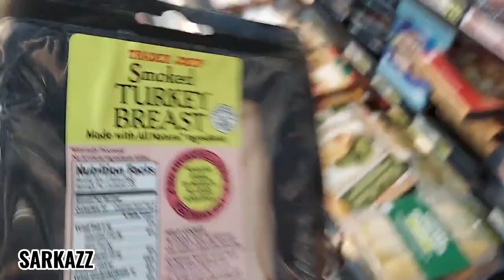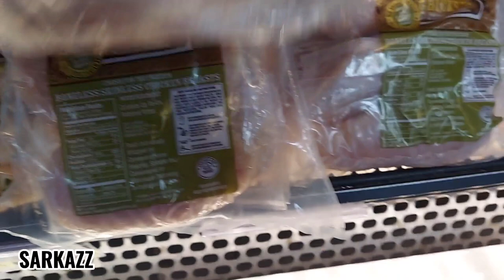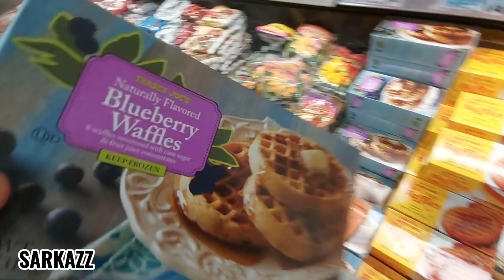TRADER JOE'S GroceryHaul while shopping 6/3/21